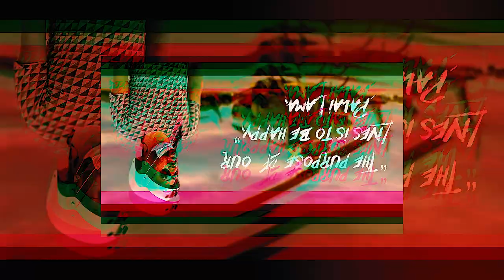5 Simple Tips to Make Your Videos Look More Professional Nepali Language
Hi! I’m Ashish Dahal. On my channel, you will find Tech videos, reaction videos and videography, and photography. I love making videos and sharing my experiences with you.
Chapters:
0:45 welcome + Channel Intro
0:46 1. Use Plenty of Light.
1:42 2. Use a Clean Background.
2:42 3. Prioritize Crisp, Clear Audio.
3:40 4. About Editing software
4:29 5. Keep Your Editing Simple

1. Use Plenty of Light.
Lighting makes a huge difference in the quality of a finished professional video, so make it one of your top priorities during filming. If you don’t use enough properly-placed light, your video will probably look amateurish, even if it’s great in every other way.
2. Use a Clean Background.
Be deliberate about the background you use for filming. Nothing looks less professional than a messy or distracting background.
One easy way to get a professional look for your video is to use a solid-colored background. A wall, a bedsheet, or a large sheet of backdrop paper are all good options. Make sure your subject stands several feet away from the backdrop to avoid casting shadows on it.
3. Prioritize Crisp, Clear Audio.
Your audio quality is actually more important than your professional video quality. Most people are willing to watch a video that’s not shot in HD or that’s even a little grainy, as long as everything else about it is good. But fuzzy, indistinct audio is usually enough to make anybody hit the “back” button within a few seconds of starting to play a video.
4. Choose a Good Video Editing Program.
Good video editing software can help you turn your raw footage into something great. There are some simpler tools like Wave.video, Camtasia or iMovie. More professional options include Final Cut Pro and Adobe Premiere Pro.
4. Keep Your Editing Simple.
Trying out different effects can be fun during the video editing process, but don’t go too crazy. A simple, clean editing style generally looks most professional.

Gear Use To Make Video:
Camera : 5D II ( My Beloved Camera )
Lens :  Tamron 24-70 F/2.8 (Best Lens )
Microphone : Rode NTG Plus 4
Lights : Godx SL3 1 00w
Rgv Lights : GVM 800D